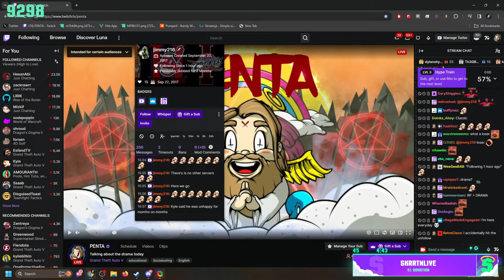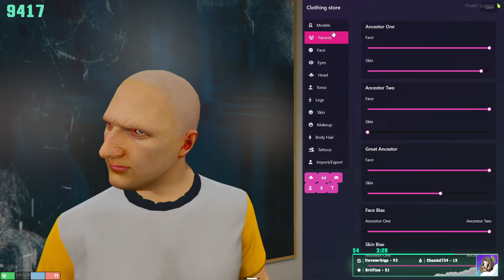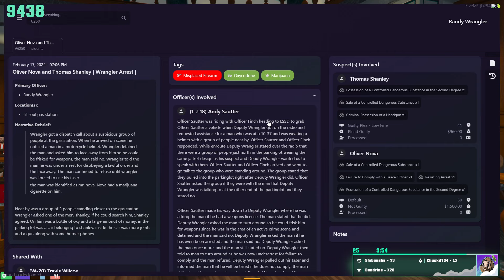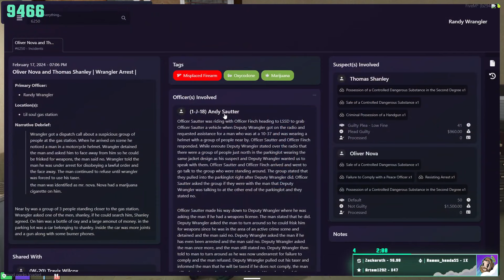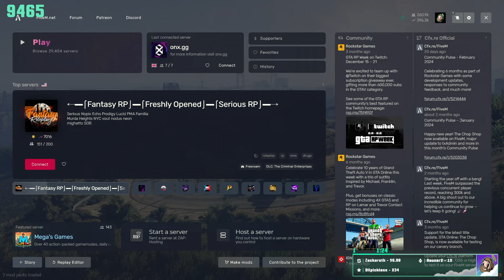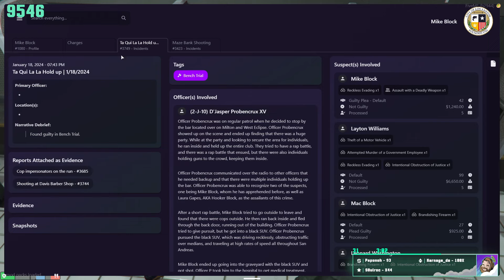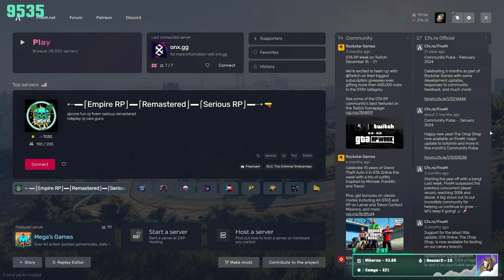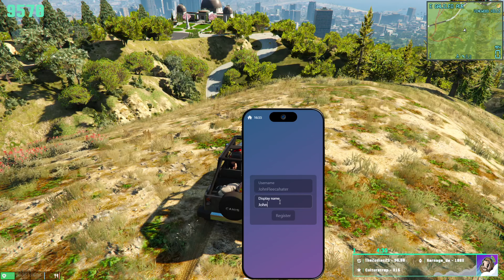DRAMA!? | Wrangler loses $300 | Mike runs all day | ONX RP | 3/22/24